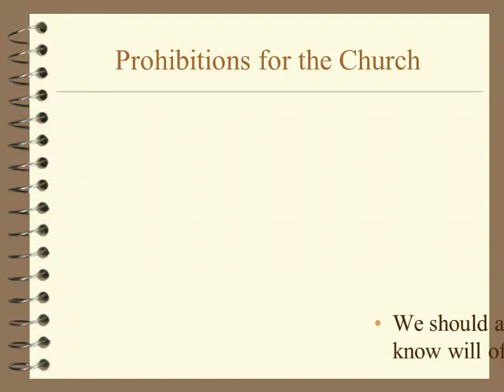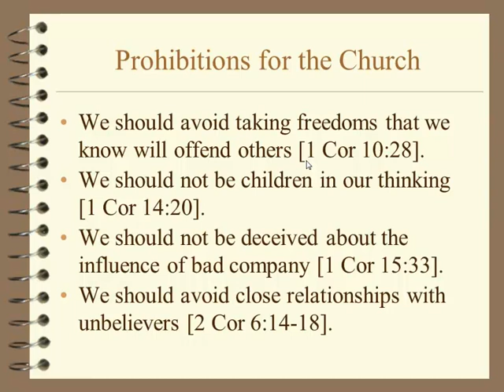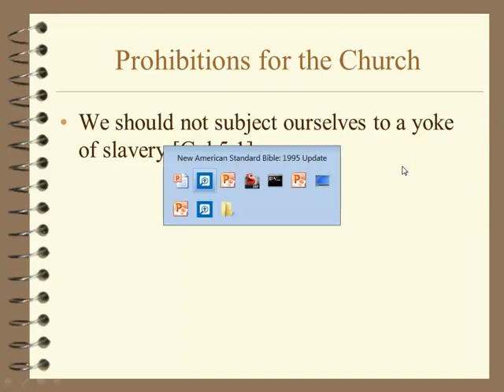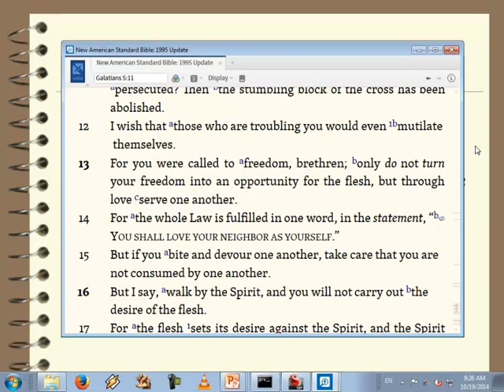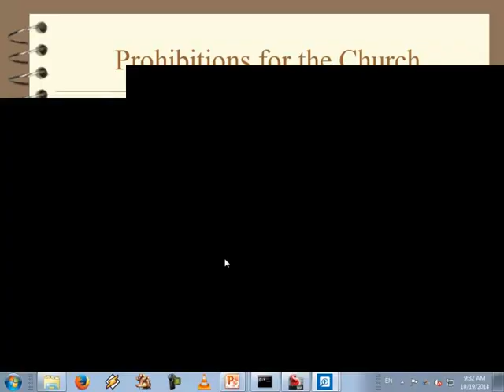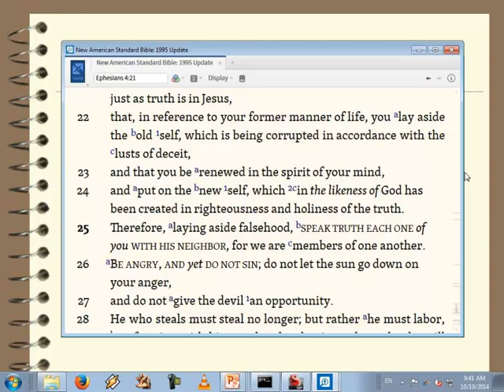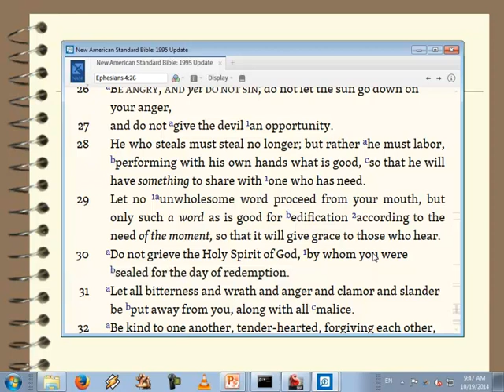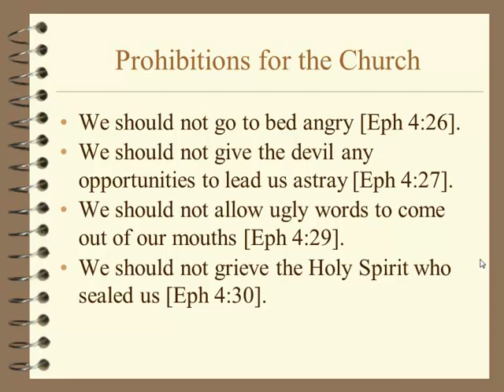Commandments for the Church - #09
Lost Pines Bible Church teaching on Commands and Prohibitions that apply to Church-Age Believers.
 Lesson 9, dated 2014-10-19